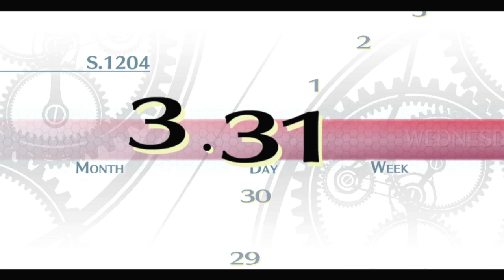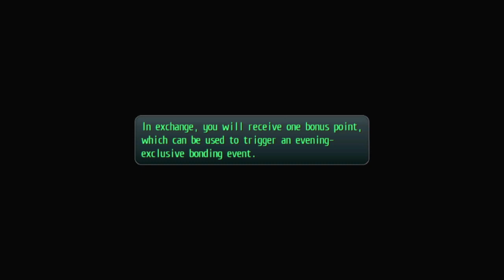Legend of Heroes Trails of Cold Steel │ Part 4: Game Play │ Backlogged Games